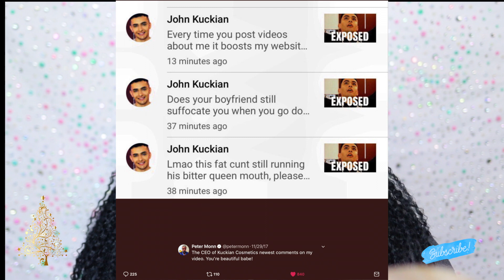DAY 2 of the 12 DAYS OF CHRISTMAS FIRST ANTI-HAUL! KUCKIAN COSMETICS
Day 2 of the 12 days of Christmas! This is my first Anti-Haul and I had to put my 2 cents in it! As an artist I have an opinion!

LET’S  CONNECT ON... EVERYTHING @Thaliaseyecandy

MUSIC: BELL BIV DEVOE DOPE! ITUNES DJ QUADS YOUR LET IT SNOW COPYRIGHT SOUNDS